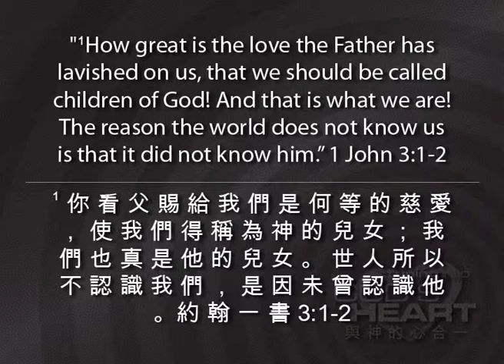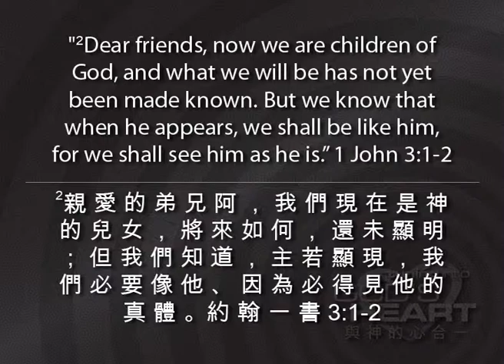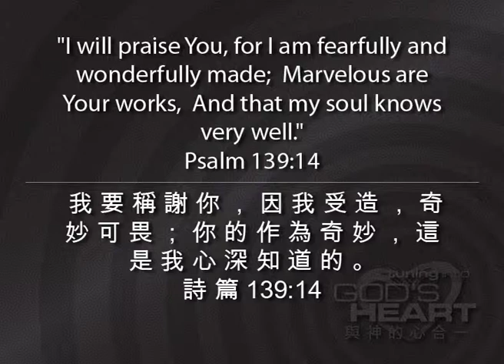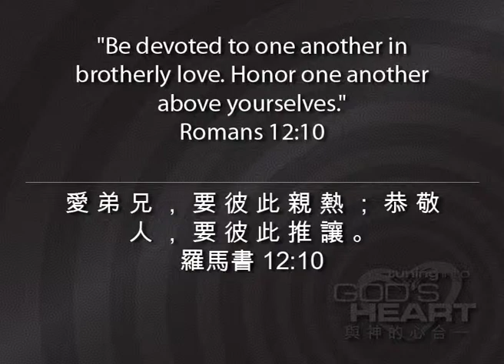04.「與神的心合一」明白我的身份及價值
4. 明白我的身份及價值:神知道祂自己是誰，亦只有祂準確知道我們的身份和價值。默想祂怎樣看我便是帶領我走向祂的自由、醫治和豐盛之道。
4. Understanding my identity and value: Only God as the great I AM truly knows who He is and only He can accurately tell me who I am and how much value I have. Meditating on His opinion about me is the way to freedom, healing and fruitfulness in Him.